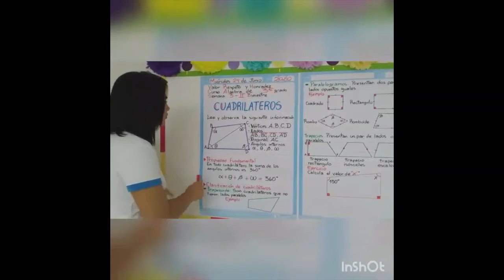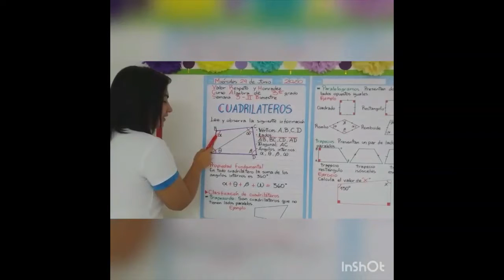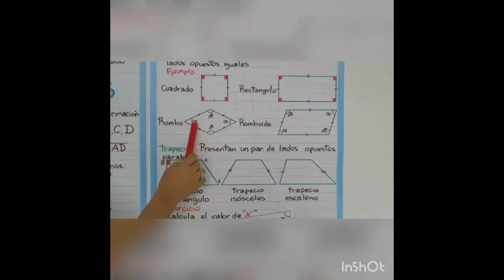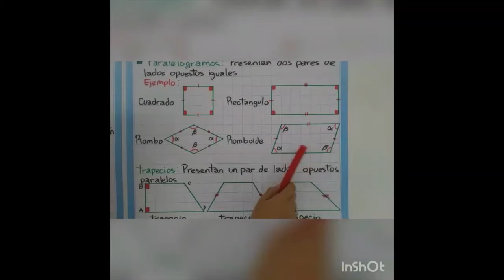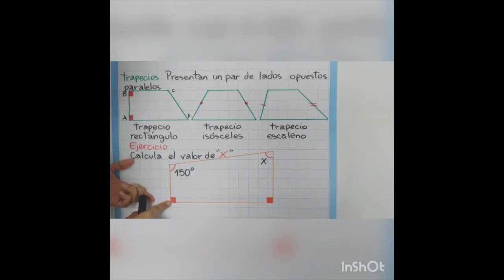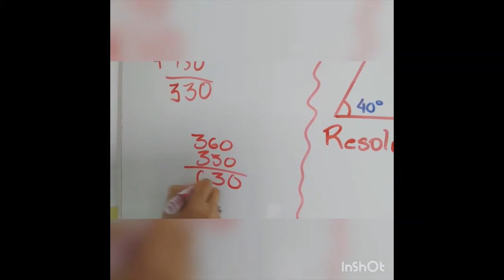GEOMETRÍA-TERCER GRADO DE PRIMARIA-SEMANA 3(IIB)-24/06/20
Tema: Cuadriláteros.